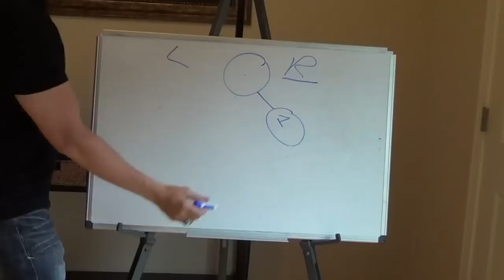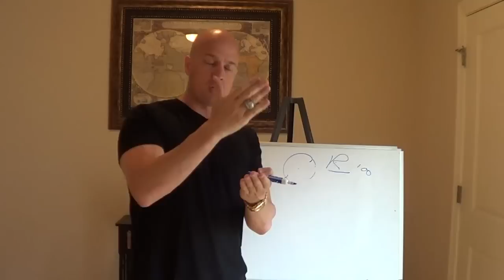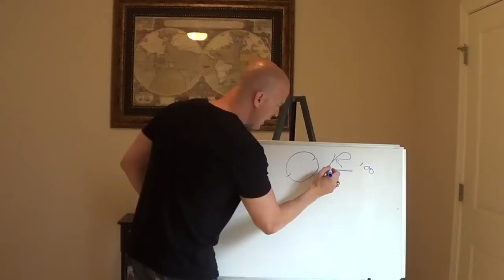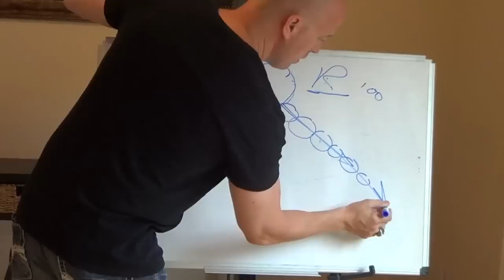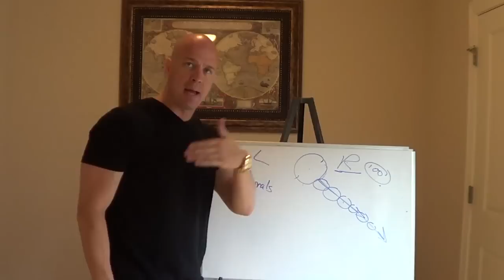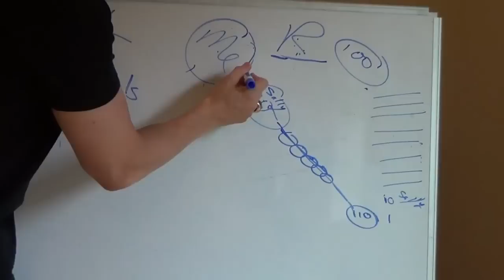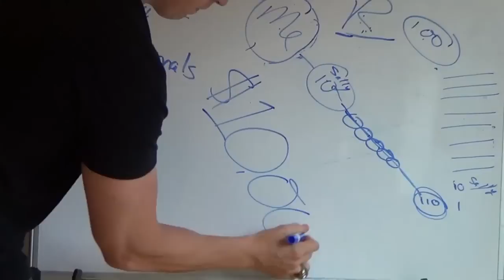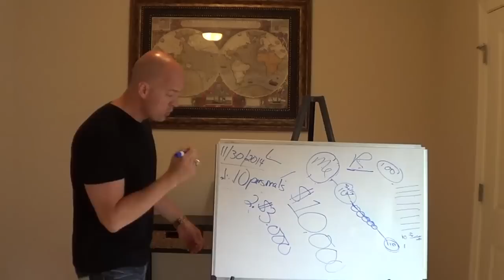The Hodo 100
1. 10 personals on your outside leg.
2. 100 levels deep on that same leg.

The competition will run from 6/24/14-11/30/14

The 1st person to hit both qualifications will be the winner!
The top 3 people to hit this will get the cash rewards!!!

note: your personals must purchase the product. you cannot pay for any of your personals to enroll.